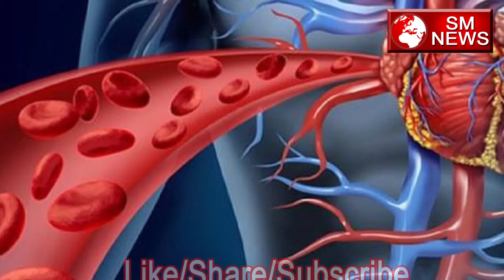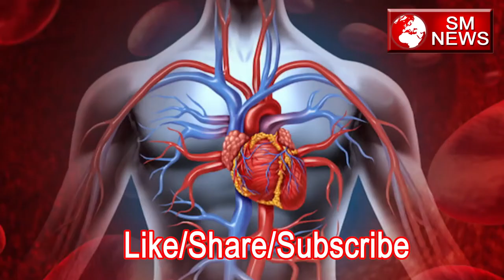Pregnancy में जरूर खाए Tulsi के पत्ते -Benefits of Tulsi during Pregnancy,SM News